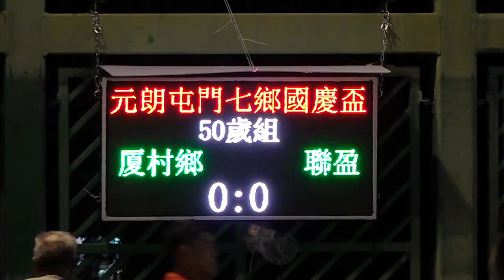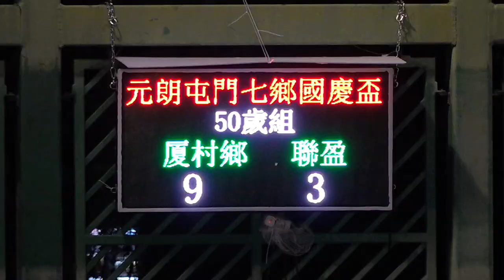厦村鄉vs聯盈(2023.9.9.元朗屯門七鄉國慶盃七人足球邀請賽~50歳組)精華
2023.9.9.厦村足球塲 19:00
厦村鄉(紅) 9 : 3 聯盈(藍)